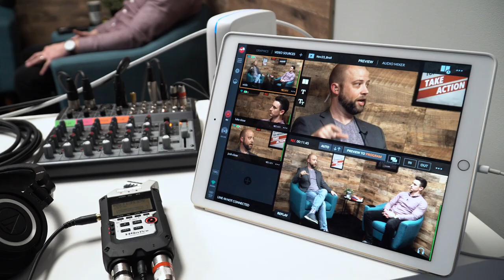How to COLD CALL FOR SALES -- The secret top producers don't tell you (Stay Paid Episode 220)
Looking for how to cold call for sales? You can instantly get an advantage on your competition if you're willing to pick up the phone and start cold calling. But what's the secret to cold sales success? Without a doubt, the number one trait of the best salespeople is their ability to have confidence in every sales call they make. This is the method we've used to produce over 100,000 sales in our business over the phone.

MORE COLD CALLING RESOURCES:

to get FREE videos, e-books, scripts, and additional podcasts to help build your cold calling skills.

[1:11]     Intro
[2:16]     Types of cold calls
[5:11]     How to build confidence in your cold calling skills
[11:04]   How to develop a one-close call mentality
[15:29]   Five cold-calling tips
[20:36]   Action Item